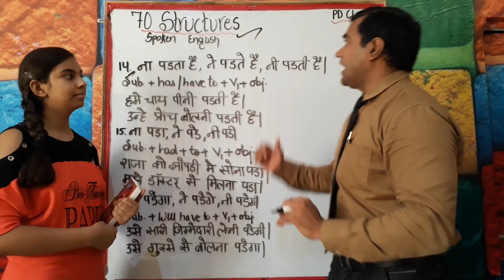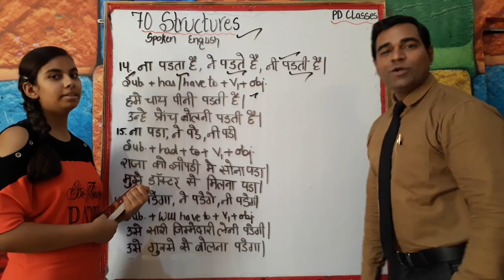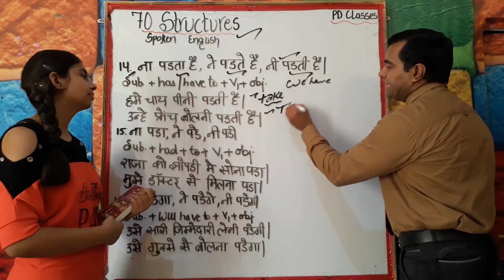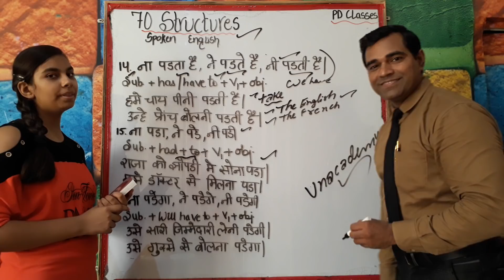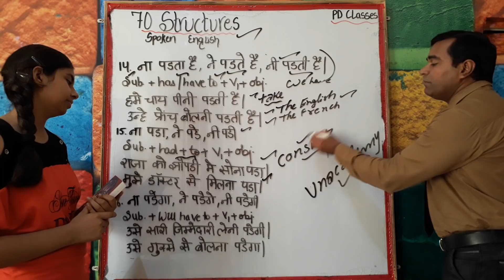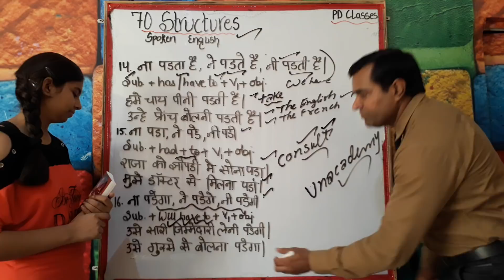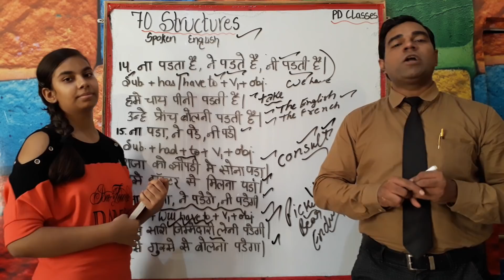English Structure in Hindi (14/15/16) : English Speaking Course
हिन्दी में अंग्रेजी सीखना आसान है | आसानी से इंग्लिश बोलना सीखो

Subject + has/have to + verb 1st form + object
They have to speak french.
He has to eat medicine.
We have to make tea.
AIl have to go to school daily.
You have to get up early in the morning.

Subject +had to + verb 1st form + object
The king had to sleep in the hut.
He had to fight.
We had to wash clothes.
He had to sell house.
I had to consult doctor.

Sub + will have to + verb 1st form + obj.
we will have to come early.
I will have to play good.
He will have to pick up all responsibilities.
We will have to change the batch.
They will have to speak with anger.

Sentence Structure and formation - Learn English in Hindi वाक्य रचना  (वाक्य की बनावट) - Sentence Structure ( अंग्रेजी में  वाक्य कैसे बनते हैं (How sentences are formed in English) SPEAK ENGLISH FLUENTLY.

7th day personality Development Classes